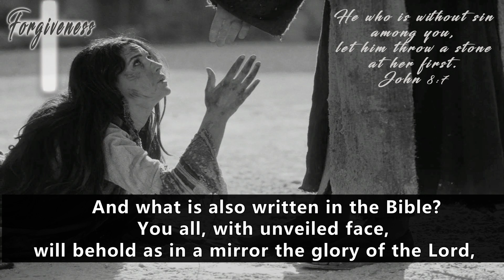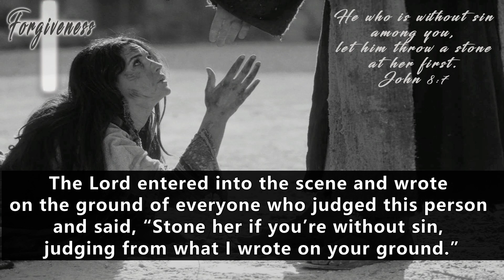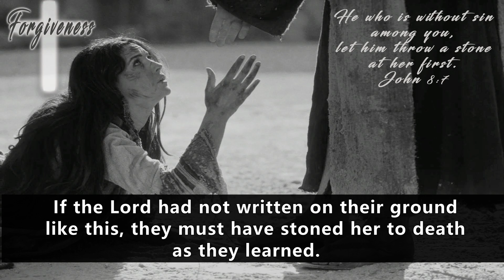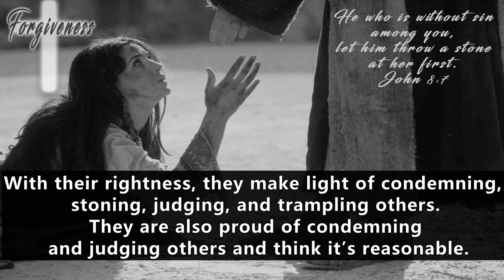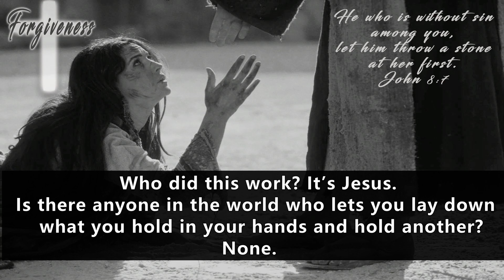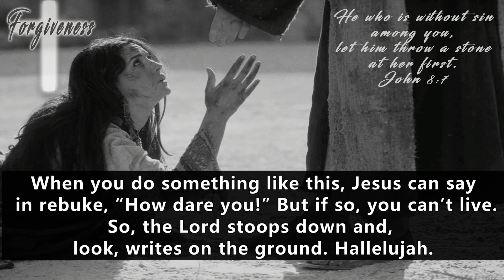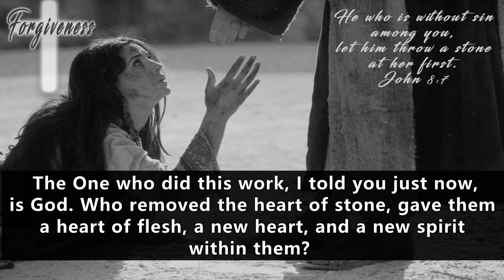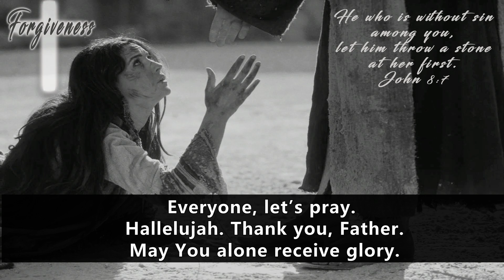[잔느귀용] [Eng sub] (Jeanne Guyon) Open Doors To Me ( Forgiveness)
▶But when they persisted in asking Him,
He straightened up, and said to them,
"He who is without sin among you,
let him be the first to throw a stone at her."
(John 8:7)

▶ Forgiveness-John8:1-12

  - to the end that thoughts from many hearts
    may be revealed.
    (Luke 2:35)